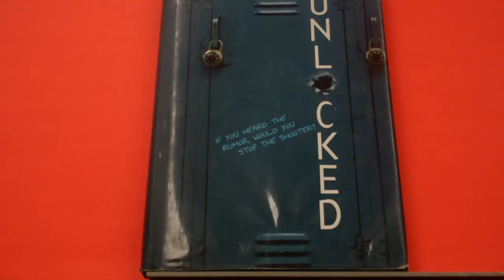Unlocked by Ryan G. Van Cleave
Demetrious Townsend 2b Mac